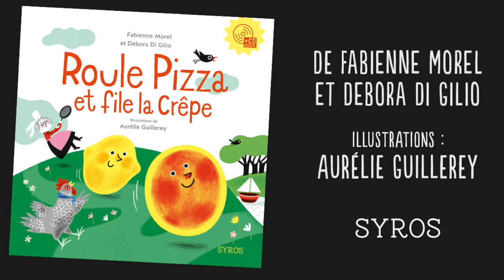La recette de crêpe de Roule Pizza et file la crêpe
« Roule pizza et file la crêpe »

Recette de Crêpe pour prolonger le Livre audio publié aux éditions Syros.
Une version sucrée-salée du célèbre conte Roule Galette racontée par le duo de conteuses "Huiles d'olive & Beurre salé".

Auteur(s)  :  Fabienne Morel, Debora Di Gilio
Illustrateur(s)  :  Aurélie Guillerey
Date de parution  :  27/10/2016

Qu’est-ce qu’on mange aujourd’hui ? Des crêpes ? De la pizza ? Les deux ! Le vieux fait sa pizza, la vieille une belle crêpe. Mais Crêpe et Pizza ne veulent pas se laisser manger. Elles préfèrent rouuuuler ! Roulant-filant dehors à toute berzingue, elles croisent une poule sur leur chemin : Cot ! une crêpe ? Cot ! Cot ! Une pizza ? Mmmm... c’est bon, ça !